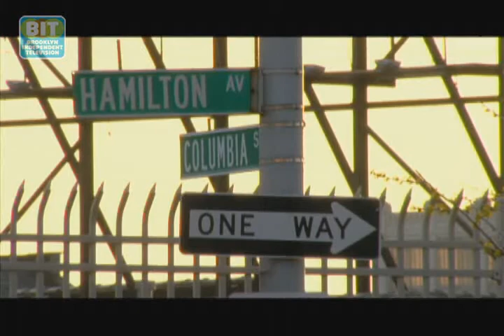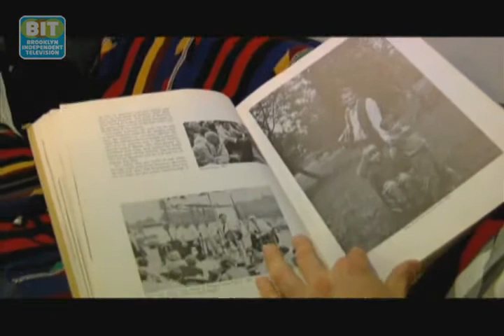Eli Smith: Caught In The Act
Eli Smith: Is folk music back? Sure is, especially at the Jalopy Theatre, where Carroll Gardens jams with Red Hook -- and where this master of many stringed instruments performs and teaches. To showcase a new crop of folkies, Smith also created the Brooklyn Folk Festival, coming in June.From Brooklyn Independent Television's Caught In The Act, episode 38. Original air date: 5/25/2011.